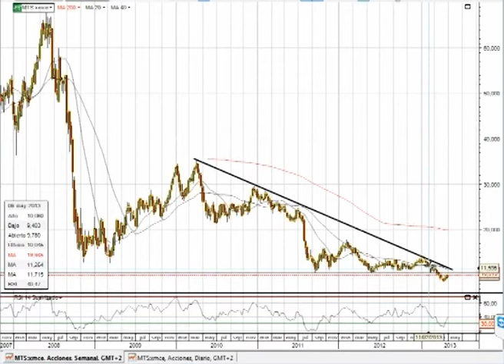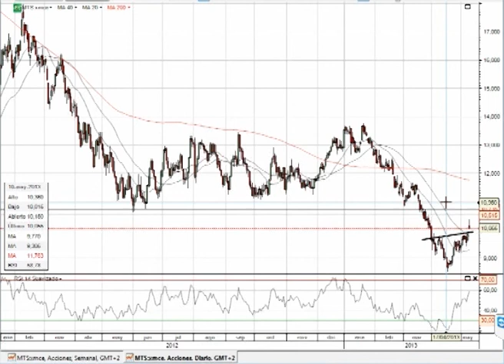Trading de ArcelorMittal por Luis Lorenzo en Estrategias Tv (10.05.13)